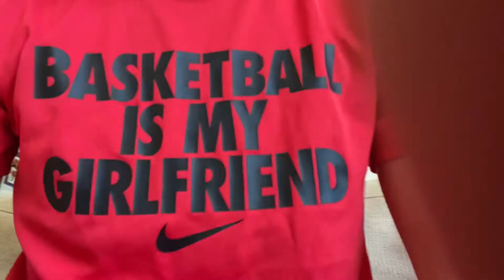新型コロナウイルスのワクチン接種してきました。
腕クッソ痛い